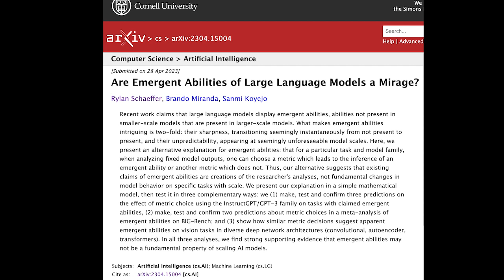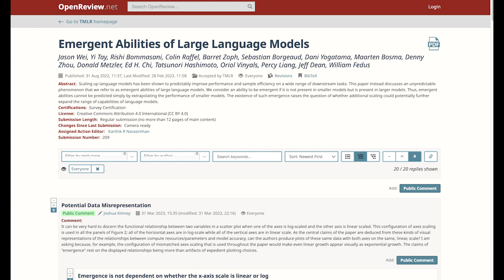Sudden Emergence or Mirage? Scientist Reveals Findings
An interview with computer scientist and AI researcher Rylan Schaeffer about his time as an intern at Google DeepMind and his current research challenging claims of sharp and unpredictable emergent abilities in AI large language models (LLMs).

We talk about ChatGPT, interpretable machine learning, hierarchical reinforcement learning and surprising things that happen when you let intelligent machines figure out how their world works without giving them any clues. Stay tuned until the end when we explore how everyday people like you and me might hypothetically stop the breakneck progress of AI in order to spare enough time to solve the AI safety and AI alignment problem.

Subtitles [CC] have been proofread by a human :)
Interview edited for time. Integrity of expert commentary respected and preserved.

▶️ My book “The Science of On-Camera Acting: with commentary by Dr. Paul Ekman”

I'm Andrea Morris, an interdisciplinary researcher and science and tech journalist contributing 80+ stories to Forbes.com and a member of National Association of Science Writers (NASW.org). My passion is understanding creative intuition, consciousness and intelligence and all its complexity and whatever form it takes.

Variable minds is where I post interviews with sources, science explainers and in-progress investigative science reporting. These videos are sort of where podcasts meet documentaries, or podumentaries.

This channel  intersects science, tech, art, and creativity. I talk to experts and investigate cognitive systems in humans, nonhumans, and AI, the hard problem of consciousness, and movements to hybridize with technology:  transhumanism and the extended mind thesis (EMT).

I also cover research on the artistic mind, unique artistic expression, and the challenges to intelligent and creative anthropocentrism in the wake of generative art, large language models, novel synthetic organisms and exponential technology. At the core of this channel is a commitment to continual learning, holistic thinking (intelligent holism) and the joy of lifelong learning.